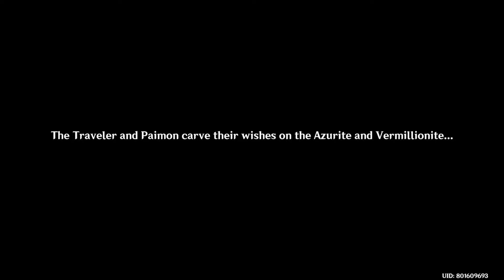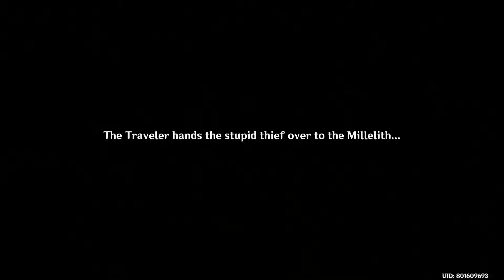Genshin Impact - Lantern Rite Part 2 - Currents Deep Beneath the Lanterns (Japanese DUB)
Second Part of Lantern Rite.
Update 1.3 Event.